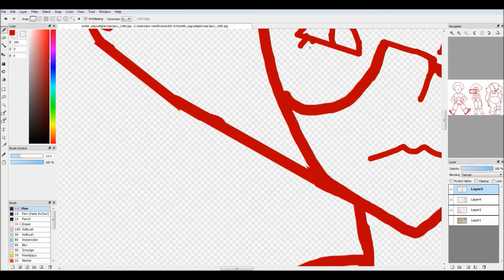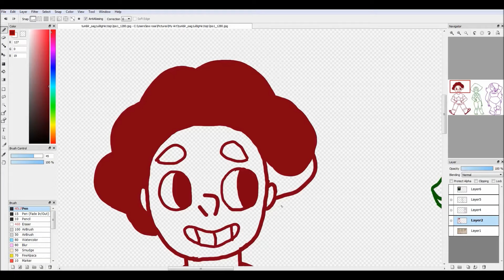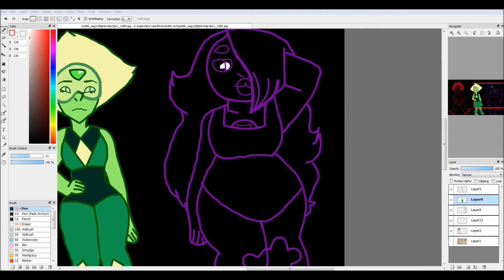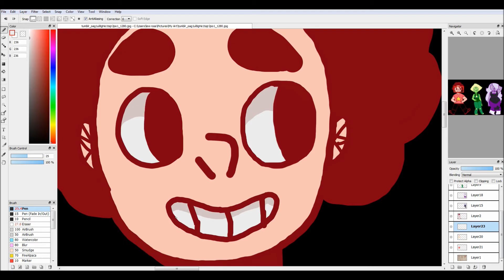smol squad speedpaint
i like flowers so why not

(I FORGOT TO COLOR PERIDOTS AND AMETHYSTS EYES)

songs used;
Tower of Mistakes
Peace and Love
Ending Theme

Steven Universe; Rebecca Sugar